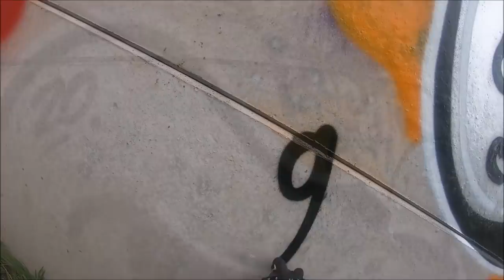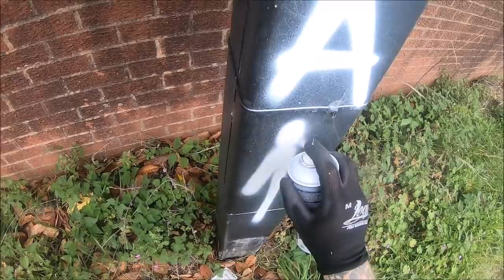Graffiti - Ghost EA - Get Up Squad